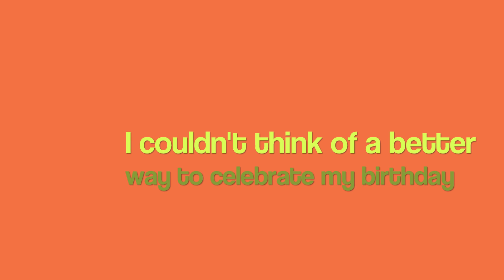♥37♥ My Birthday:Your Gift GIVEAWAY (The Science of Black Hair) *CLOSED*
Dislcaimer: All products used and mentioned in this video were purchased with my own money.